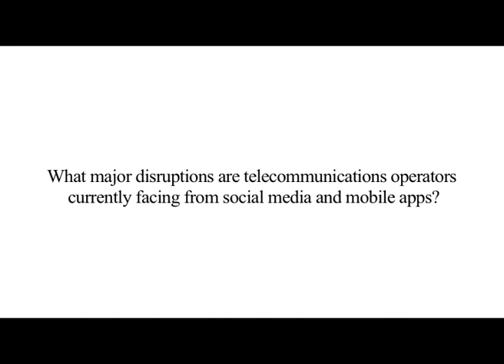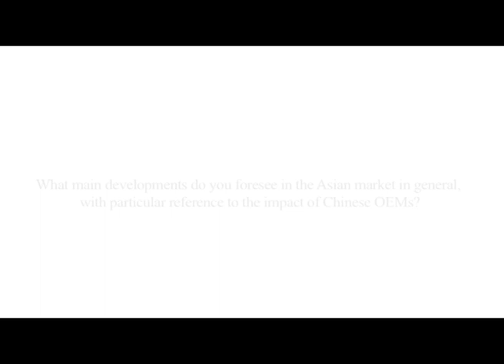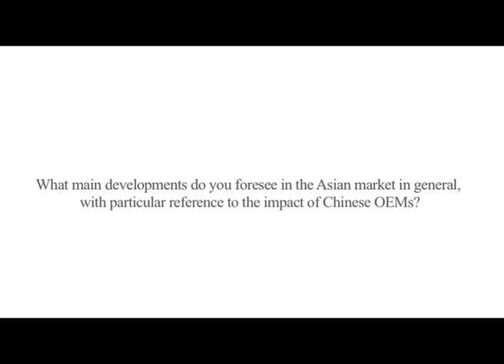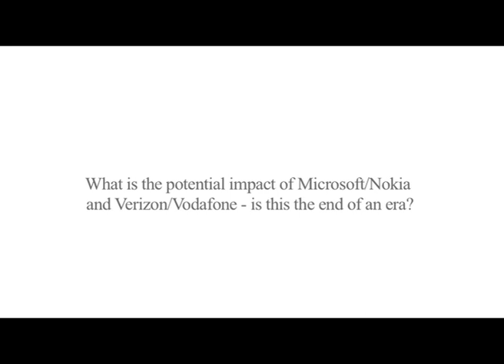Benedict Evans, Strategy Consultant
Benedict Evans, Strategy Consultant, Enders Analysis on the impact of apps on telco operators' billing systems, regional differences in device markets and the future of mobile operators as utilities.